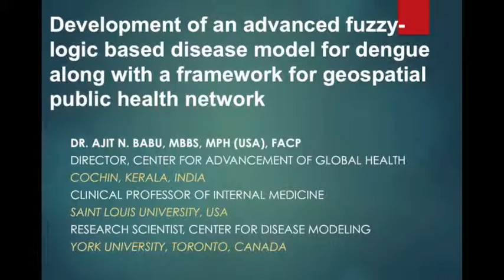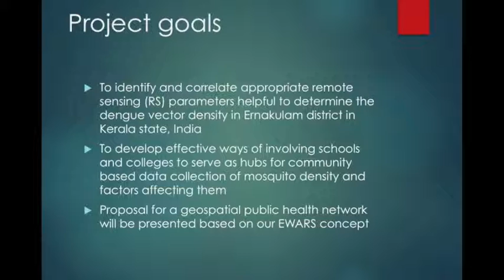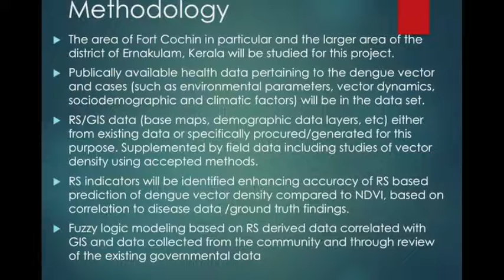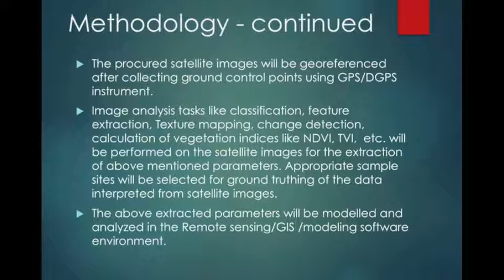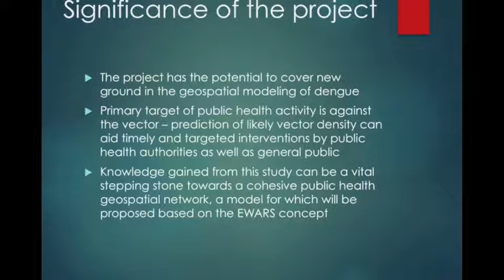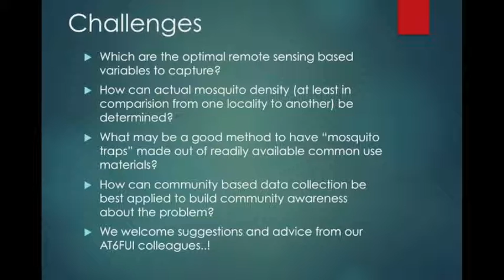AT6FUI2015 Development of Gespatial Disease Model for Dengue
Ajit N. Babu - Development of an advanced fuzzy-logic based disease model for Dengue along with a framework for geospatial public health network (see Action Team 6 Follow Up Initiative AT6FUI